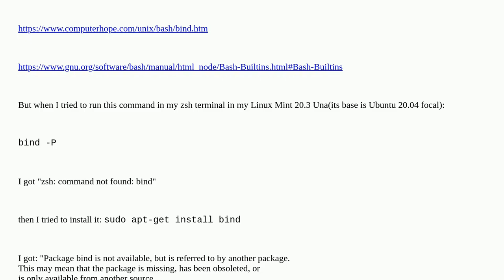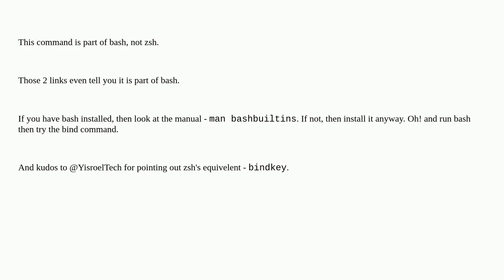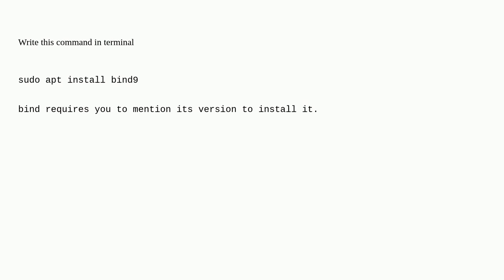Bind command not found in Linux Mint/Ubuntu terminal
A special thanks goes out to the awesome community

  bash zsh linux linux-mint ubuntu